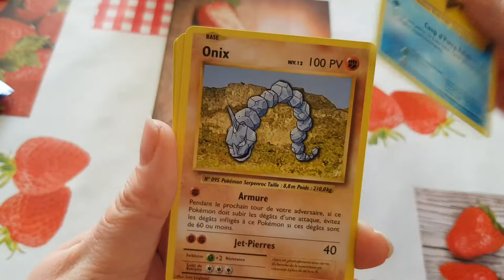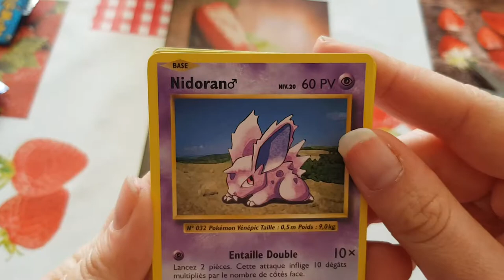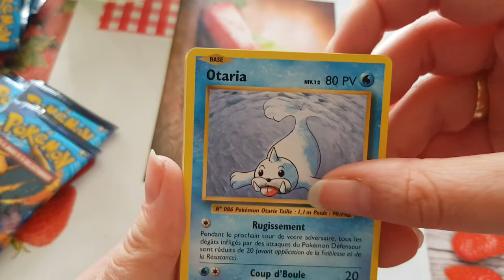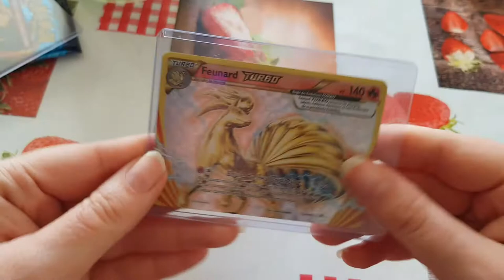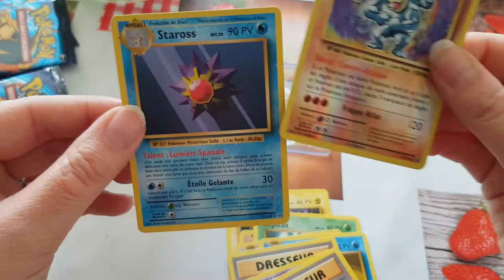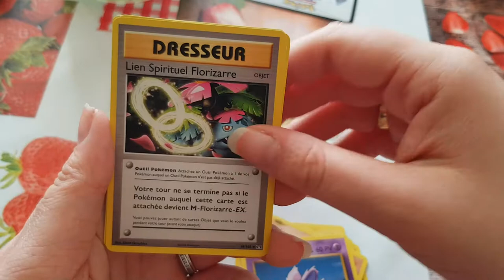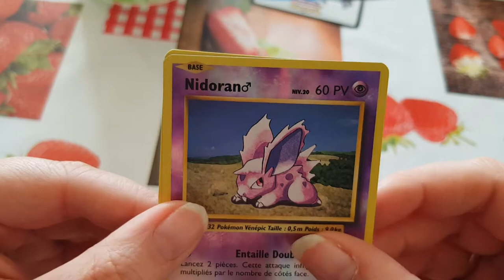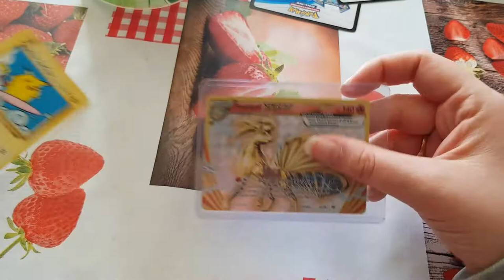Ouverture de 6 Booster XY évolution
booster Pokemon